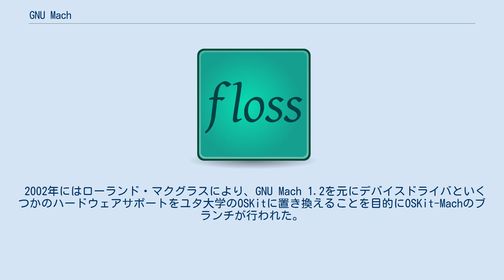GNU Mach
GNU Mach（グヌー マーク）は、GNUプロジェクトにより開発されているマイクロカーネルタイプのカーネル。
Machマイクロカーネルに由来する実装の一つであり、同プロジェクトが開発するオペレーティングシステム (OS)、GNU Hurdのマイクロカーネルとして使用されている。
対応プラットフォームはIA-32。
GNU General Public License (GPL) に基づくフリーソフトウェアとして公開されている。
 GNU Hurdの初期のバージョンは、カーネギーメロン大学のMach 3.0上に行われていた。
 1994年、同大学はMachプロジェクトを終了、GNUプロジェクトもユタ大学のMach 4へと移行した。
その後ユタ大学での開発も終了したため、Mach 4からさらに派生する形でGNU Machが開発された。
最初の変更履歴は、トーマス・ブッシュネルによる1996年12月16日のものである（それ以前はユタ大学の研究者によるものだった）。
 2002年にはローランド・マクグラスにより、GNU Mach 1.2を元にデバイスドライバといくつかのハードウェアサポートをユタ大学のOSKitに置き換えることを目的にOSKit-Machのブランチが行われた。
GNUプロジェクトでは当初、GNU Mach 1.3リリース後はこのOSKit-Machを元にGNU Mach 2.0の開発を進めるとしていたが、その後のOSKitの開発停止を受け、2006年までにOSKit-Machの開発は放棄された。
 その後は長らくリリースが無かったものの、2013年9月27日に11年ぶりのリリースとなるGNU Mach 1.4が公開されている。